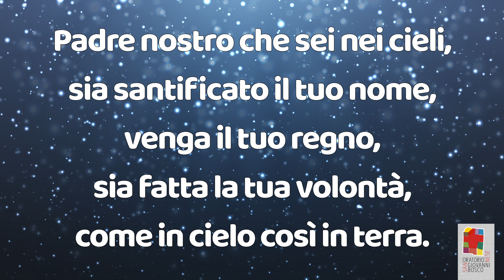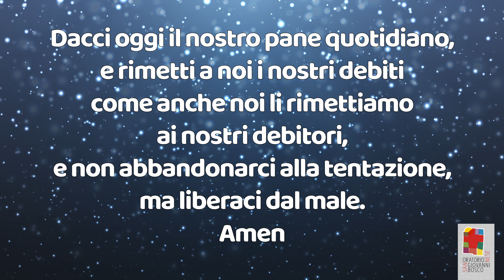MERCOLEDÌ - 2a settimana d'avvento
preghiera quotidiana nella seconda settimana d'avvento a cura dei ragazzi e delle famiglie di prima media